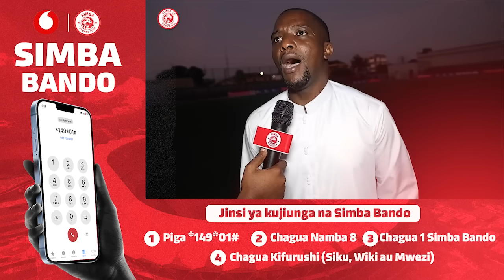SEMAJI AHMED ALLY APAGAWA NA USHINDI WA CHUMA 3 BILA DHIDI YA TABORA/MASHAKA/AWESU WAMKOSHA SEMAJI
About the Official Simba SC YouTube Channel:

Simba Sports Club is the most successful club in the history of football in East Africa. Enjoy the best goals, highlights, tricks, new players, training's,exclusive interview and live press conference